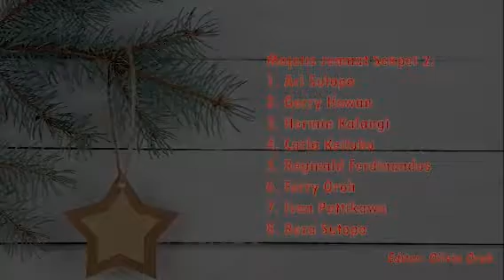Feliz Navidad - Majelis Jemaat Sekpel 2 GPIB Filadelfia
Natal 2020
Jemat Sekpel 2 - GPIB Filadelfia Bintaro Jaya